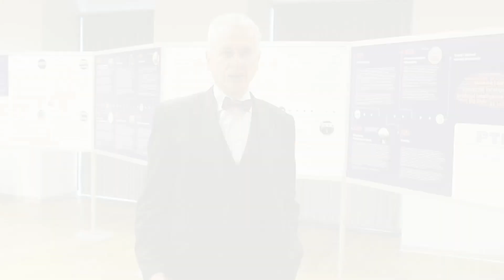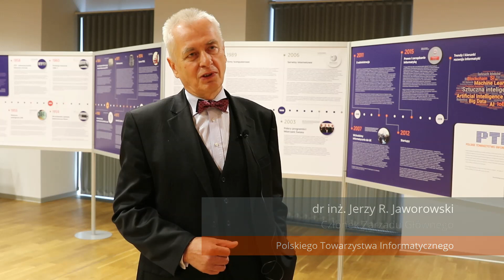70-lecie Informatyki w Krakowie i Małopolsce - dr inż. J. Jaworowski, członek Zarządu Głównego PTI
Zapraszamy do obejrzenia wywiadu, jakiego udzielił dr inż. Jerzy R. Jaworowski, członek Zarządu Głównego Polskiego Towarzystwa Informatycznego podczas konferencji "70-lecie Informatyki w Krakowie i Małopolsce". Konferencja odbyła się w dniach 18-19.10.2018 na Akademii Górniczo-Hutniczej w Krakowie i była organizowana przez Oddział Małopolski Polskiego Towarzystwa Informatycznego oraz Urząd Marszałkowski Województwa Małopolskiego.